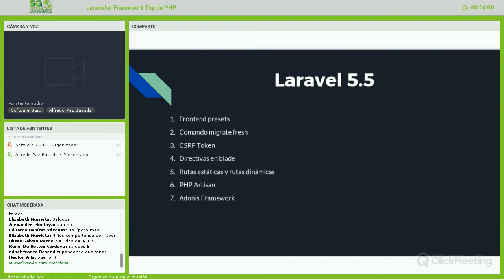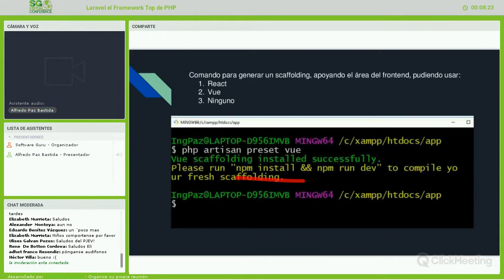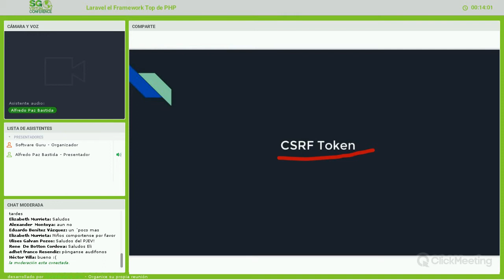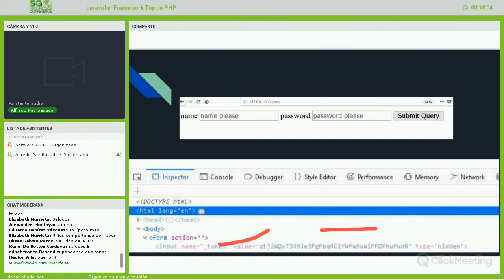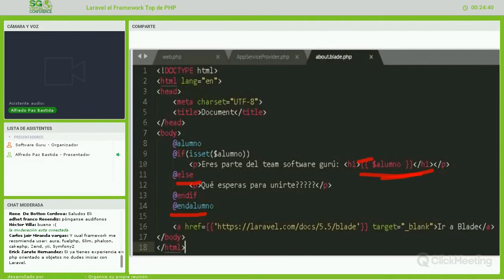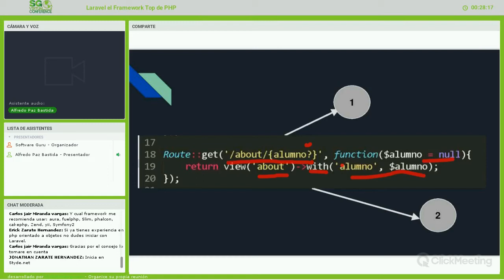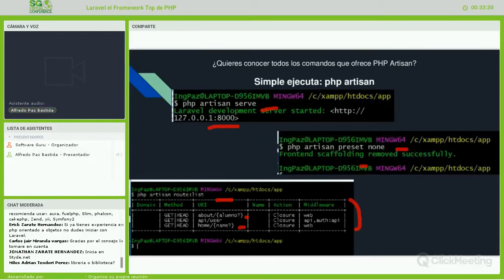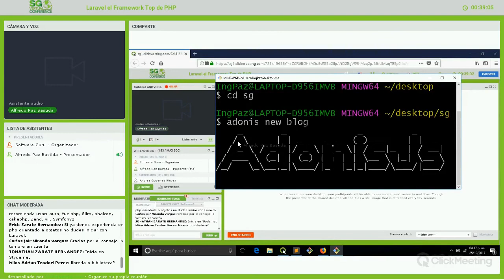Laravel el Framework Top de PHP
Si bien es cierto que Laravel no es ni de lejos el único Framework para PHP, sí es uno de los que más notoriedad ha cobrado en el medio. Entre los tópicos que abordaremos están:

Ruteo (para vistas estáticas y vistas dinámicas)
Blade (motor de plantillas)
CSRF Token
PHP Artisan
Frameworks similares en otros lenguajes (Adonis)